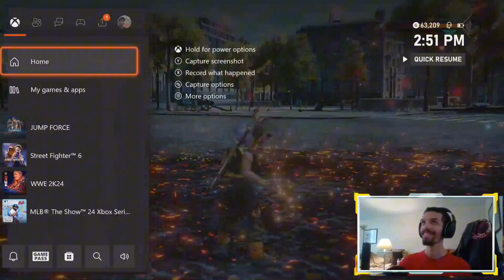Jump force Online Playthrough gameplay